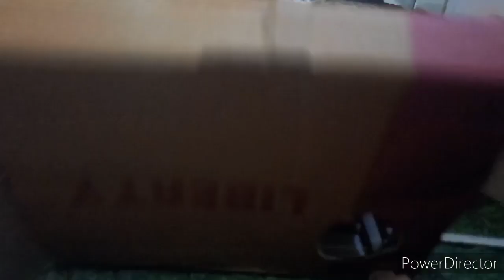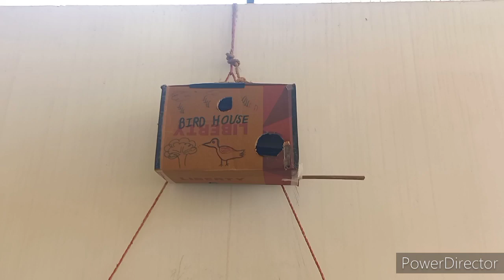Lockdown activity of kids#Birdhouse easy making#birdhouse by shoe box#step by step bird house